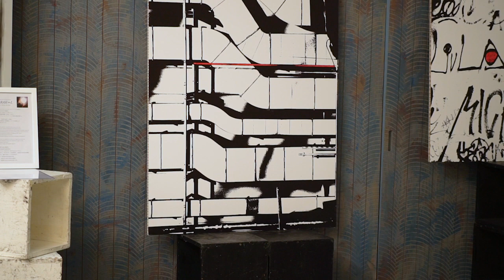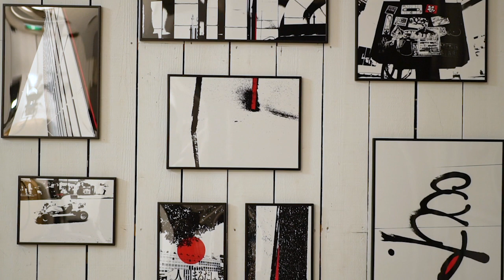artPotluck vol.10 ミラクール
MIRAK∞L
東京生まれ
2006年、映像ディレクターよりフォトグラファーに目覚める
光と影に潜む美の世界をデジタルカメラで視覚化
今はなき伝説のBar HEARTLAND（六本木ヒルズ内）にて、
和と宇宙をテーマに3年連続写真展を開催（2008～2011）
作品撮影の他、ライブ撮影やポートレート、アーティスト写真も多数手掛ける
デジタルの普及と進化によって、写真が大衆化した今
写真を記録としてだけでなく、印象的かつ直感的なイメージの世界を追い求め
写真の未来を見つめている
近年 写真家内藤忠行氏に師事